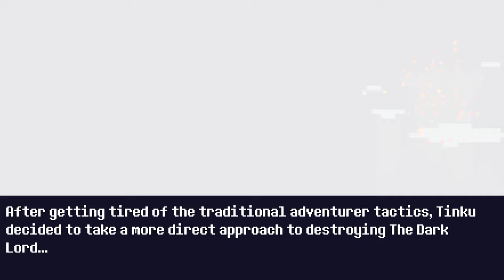Commentary Free Reventure Gameplay